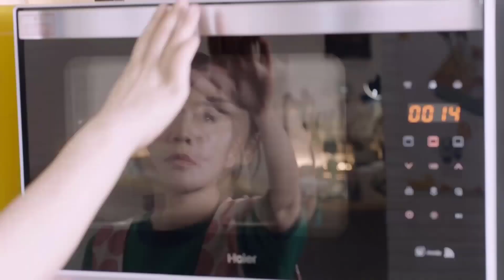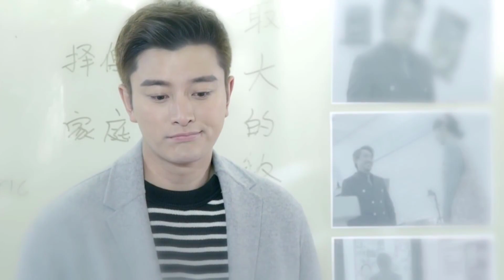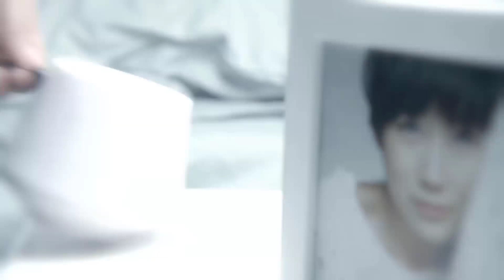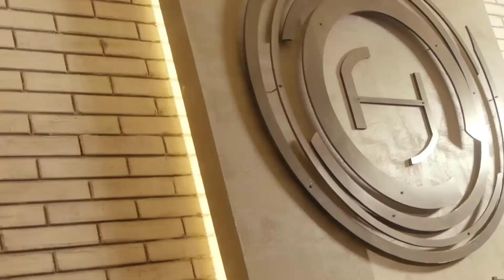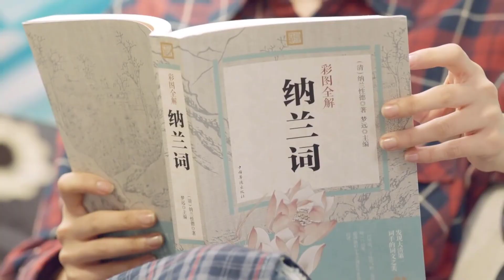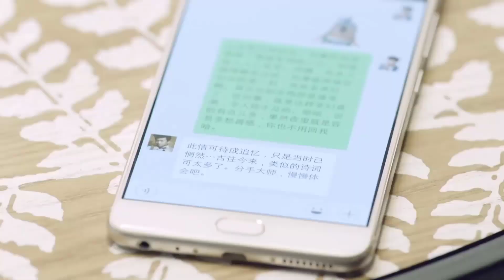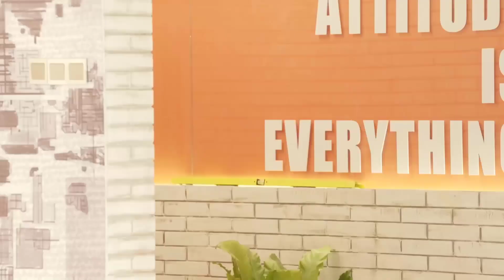MỐI TÌNH ĐẦU OAN GIA TẬP 37 - Phim Hài Lãng Mạn Trung Quốc (Thuyết Minh)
✤ Đạo diễn: Trần Sướng
✤ Diễn viên: Giả Nãi Lượng, Đặng Siêu, Vương Hiểu Thần
✤ MỐI TÌNH ĐẦU OAN GIA kể về Châu Mạt (Vương Hiểu Thần) và Hạ Châu Nhất (Đại Lạc Lạc) là hai chị em cùng cha khác mẹ. Người cũng như tên, cô em Châu Mạt không cần phải quá vất vả cũng có người vì cô ấy mà sẵn sàng thanh toán, còn cô chị lại là người sinh ra số mệnh đã vất vả. Châu Nhất và Lý Đoạn (Giả Nãi Lượng) là bạn đại học, cũng là mối tình đầu của nhau, nhưng vì một sự cố từ trên trời rơi xuống mà hai người hiểu lầm, vì thế mà chia tay. Sau này Lý Đoạn mở một văn phòng tái hợp, trở thành chuyên gia tái hợp chuyên giúp mọi người hàn gắn tình cảm, Châu Mạt lại vô tình trở thành một thành viên trong đoàn tái hợp đó. Trùng hợp, một Châu Nhất từng chịu nỗi đau tình yêu cũng mở một văn phòng chia tay của chính mình và trở thành chuyên gia chia tay. Khi giải quyết vấn đề tình cảm cho khách hàng, họ đã đụng phải nhau.